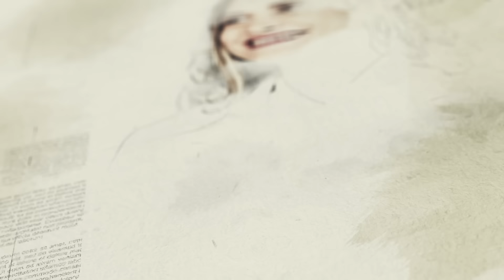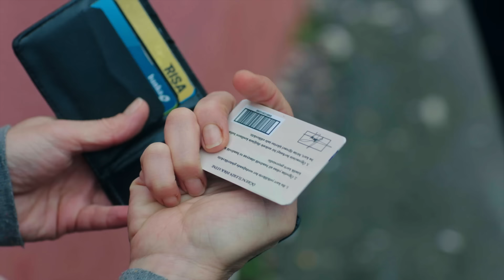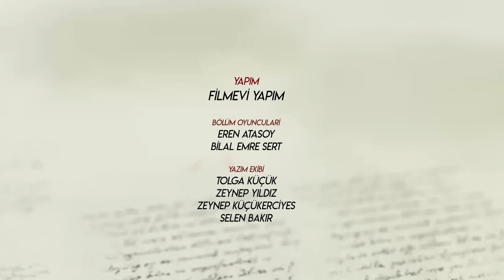Hicran 14. Bölüm